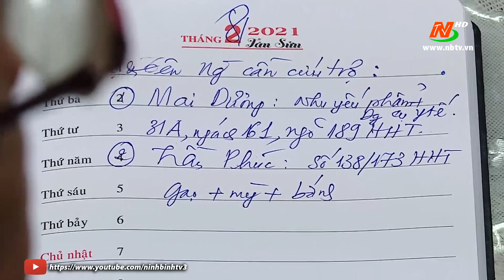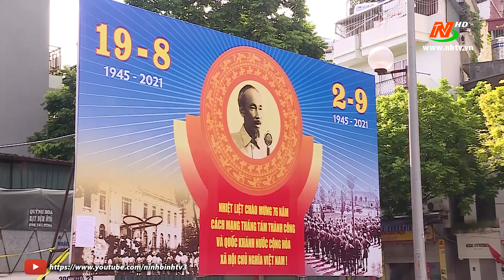Lễ Quốc khánh đặc biệt giữa mùa dịch bệnh